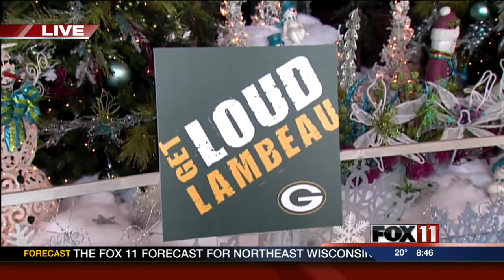Fan Appreciation Day at Lambeau for Packers-Lions game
Today's last home game of the regular season is dedicated to the fans.